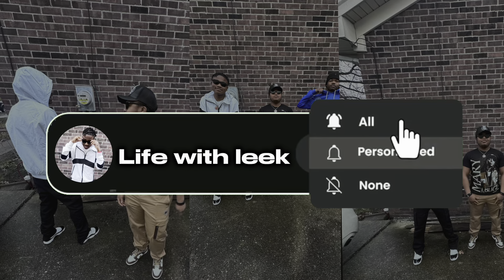Daily vlog part 8 😱